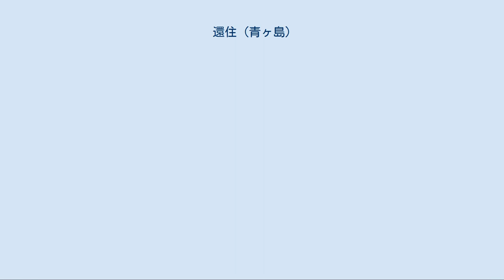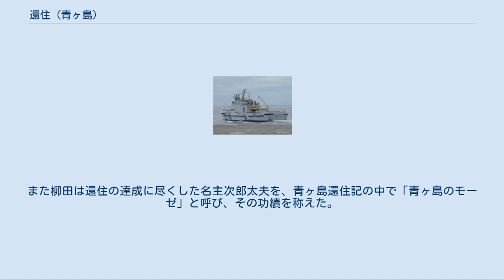還住 (青ヶ島)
還住（かんじゅう、げんじゅう）は、一度居住地を去った者がその土地に戻り再度居住することを意味する語。
 本記事では[† 1]、伊豆諸島の青ヶ島で、安永9年（1780年）に始まった噴火活動が天明5年（1785年）になって激しさを増したため、島民が八丈島に避難して無人島になったあと、文政7年（1824年）の旧青ヶ島島民全員の帰還、そして島の復興を達成し、天保6年（1835年）に検地を受けるまでの経過について記述する。
 尾山展望公園から見る丸山。
かつては淡水の大池、小池があった。
 青ヶ島にいつごろから人が住み始めたのか現在のところはっきりしていない。
これはほかの伊豆諸島の島々で発見されている縄文時代や弥生時代の遺跡がまったく発見されておらず、また中世の遺跡も見つかっていないうえに文献資料も乏しいためである。
15世紀になってようやく青ヶ島に人が居住しているとの記録が現れる。
 青ヶ島は絶海の孤島で周囲を黒潮が流れ、波が荒いことが多く青ヶ島への船の航行は困難を極めた。
また島の周囲は約50 - 250メートルの海食崖が発達しており船の接岸も困難であった。
15世紀の青ヶ島についての記録の多くは船の遭難に関することであり、この船の往来の困難さは現在に至るまで青ヶ島に住む人々を悩ませ続けている。
 往来は困難を極めたが、青ヶ島での生活には利点もあった。
これは八丈島、八丈小島と比べて食糧事情がよかったことである。
八丈島や八丈小島は19世紀のサツマイモの本格的な普及まで慢性的な食糧危機に見舞われていた。
これはおもに台風の襲来による風害によるものであり、ひとたび強い台風が八丈島や八丈小島を襲うと多くの作物に甚大な被害がもたらされ、餓死者が出ることも稀ではなかった。
 一方、青ヶ島は大きな成層火山の山頂部が海面上に出ている地形をしており、島の南部には直径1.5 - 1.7キロメートルという成層火山の大きな火口にあたる池之沢がある[† 2]。
池之沢にはかつて大池、小池という淡水の池があり、土地も肥沃であった。
何よりも、大きな火口の内側となる池之沢は周囲の山によって強風が遮られるため、作物の被害が少なかった。
このような土地であるため、元禄13年（1700年） 11月には激しい飢饉に襲われ青ヶ島へ出発した八丈小島の住民24名全員が行方不明になるという事件も発生した。
 しかし池之沢は成層火山の大きな火口内であり、承応元年（1652年）に池之沢内で噴煙が上がり、寛文10年（1670年）から約10年間、池の沢にあった池から細かい砂が約10年間にわたって噴出したとの記録が残されている。
いずれの事件も小規模な異変であったと考えられ、青ヶ島の島民に大きな影響を与えることはなかった。
 安永3年（1774年）の記録によると、青ヶ島には流人1名を加えて328名の島民が、農業やカツオ漁などの漁業、そして年貢としての生糸を生産するための養蚕を営みながら生活していた。
島内で農業や養蚕の最大の拠点は、土地が肥え淡水の池があって風害から守られている池之沢であった。
 安永9年6月18日（1780年7月19日）から23日までの6日間、青ヶ島は群発地震に見舞われた。
6月24日には地震は収まるが、6月27日、池之沢に噴火口が出現し、そこから大量の湯が噴き上がった。
池之沢内の大池と小池の水位は上昇を続け、やがて大池と小池はひとつの大きな池となって耕作地を飲み込んでいった。
また、水温も上昇して7月半ばには手を入れられないほどの湯になってしまった。
しかも大量に湧出し続ける湯は塩水であり、池之沢の耕地は甚大な被害を受けることになった。
また噴煙の噴出も見られ、噴煙によっても農作物は被害を受けた。
 青ヶ島名主の七太夫は7月末に噴火の被害について報告するために八丈島に渡った。
八丈島役所も8月、被害の状況を確認するために見分を実施したが、このときは報告と見分の成果はなく、翌年の天明元年分の青ヶ島の年貢は規定どおりの納入が指示され、通常通り年貢は納められた。
 安永9年の噴火は翌安永10年（1781年） 4月ごろまでには小康状態となったが、翌月の天明元年（1781年）5月からは今度は火山灰を噴出する噴火が池之沢で始まった。
噴煙は島全体を覆い、再び池之沢内の池の水位が著しく上昇したが、今度は水が引いてしまい、このときに耕地の土が池に流出し、耕地には大きな石が残されるといった被害が発生した。
 天明2年（1782年） 3月、青ヶ島で名船...